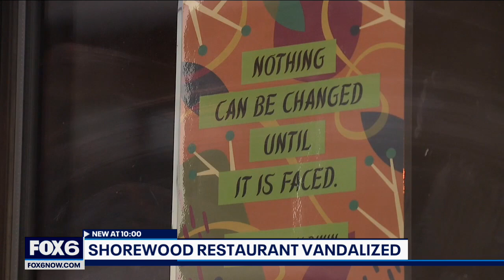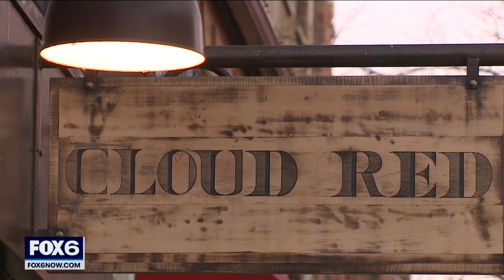Vandal covers BLM, anti-Asian hate messages with paint in Shorewood | FOX6 News Milwaukee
Trying to mute a message against hate, a vandal was caught on camera throwing paint on the window of a Shorewood restaurant in an attempt to cover the signs in the windows supporting Black Lives Matter and stopping Asian hate.